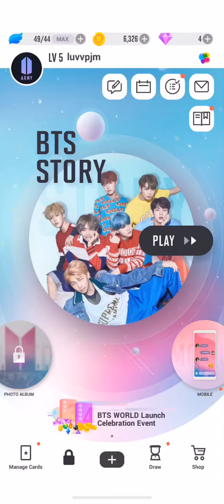BTS WORLD OST by ot7(BTS) ;)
Unreleased ost of BTS WORLD !
Super nice, worth listening!!